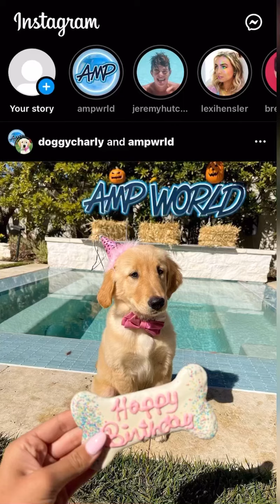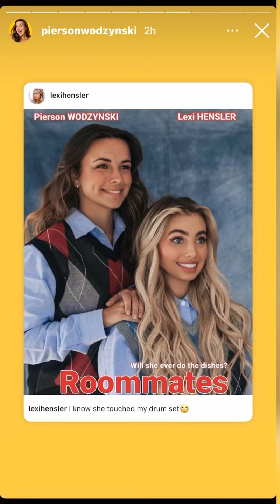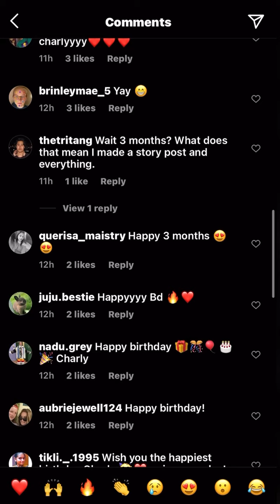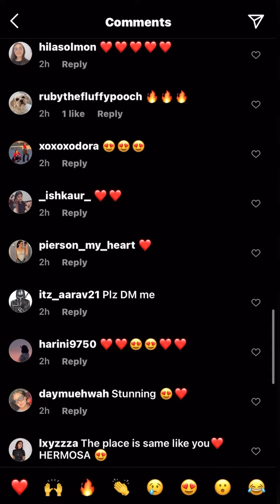Amp squad insta stories 21/10/21✨✨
Hey Guys! I make edits of Amp Squad.I will also post reels and TikToks from their account.